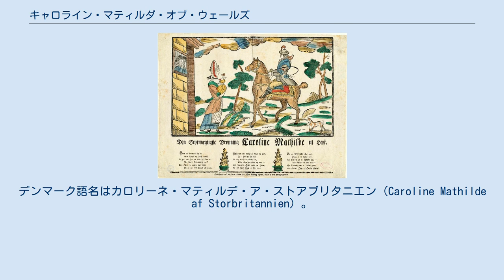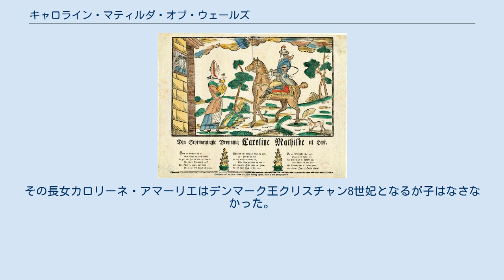キャロライン・マティルダ・オブ・ウェールズ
デンマーク＝ノルウェーの王妃
キャロライン・マティルダ・オブ・ウェールズ（英: Caroline Matilda of Wales, 1751年7月11日 - 1775年5月10日）は、デンマーク＝ノルウェーの王クリスチャン7世の妃。
イギリス王及びハノーファー選帝侯ジョージ2世の長男フレデリック・ルイス王太子の末娘で、ジョージ3世の妹。
デンマーク語名はカロリーネ・マティルデ・ア・ストアブリタニエン（Caroline Mathilde af Storbritannien）。
 キャロライン・マティルダはフレデリック・ルイスと妃オーガスタの末子であった。
フレデリック・ルイスは王太子、プリンス・オブ・ウェールズであったが、1751年3月31日に王位を継承することなく死去した。
キャロライン・マティルダが生まれたのはその100日ほど後である。
プリンス・オブ・ウェールズの娘であることからキャロライン・マティルダ・オブ・ウェールズ（Caroline Matilda of Wales）と呼ばれることになったが、この時プリンス・オブ・ウェールズの称号はすでに兄ジョージが受け継いでいた。
 ストルーエンセ 1766年、従兄であり、デンマークとノルウェーの王に即位して間もないクリスチャン7世と15歳で結婚した。
精神障害のあったクリスチャン7世との結婚生活はうまくゆかなかった。
王は、カロリーネ・マティルデを愛せないと公に宣言さえして無視し、長男フレデリクの誕生後、彼女は孤独な生活を送った。
 1769年、ドイツ人の医師ヨハン・フリードリヒ・ストルーエンセが、外遊中のクリスチャン7世をデンマーク領アルトナで診察したことから、国王の侍医となる。
アルトナには、デンマーク宮廷を追われたランツァウ伯爵らがおり、彼らと共に啓蒙思想に傾倒していたストルーエンセは、その復権を期待されていた。
 ストルーエンセと国王は親密な関係になり、国王は次第に言いなりになっていったが、野心家のストルーエンセはさらに王妃の取り込みも図った。
王妃はストルーエンセを最初は嫌っていたと言われるが、すぐに愛人関係になった。
1770年1月にはすでに2人の関係は公然の秘密となり、また王太子フレデリクに天然痘の種痘を施したことでその信頼は絶大なものとなった。
 1770年9月以降、約16か月にわたり、ストルーエンセはクリスチャン7世の名で様々な改革、高官の罷免を行った。
これらの中には進歩的で優れたものも含まれていた一方、性急な改革や彼自身の傲慢な態度によって、そして王妃とのスキャンダルによって人々の反感を買った。
この間、長女ルイーセ・アウグスタが誕生する。
 1772年の風刺画。
監獄の中のストルーエンセ、男装して乗馬する王妃、乳母に抱かれたルイーセ王女が描かれている 1772年1月16日、仮面舞踏会の後、先王フレデリク5世の妃だった王太后ユリアーネ・マリーと神学者グルベア（w:Ove Høegh-Guldberg）を中心としたクーデターが起こり、ストルーエンセは逮捕される。
摂政には王太后の子（＝クリスチャン7世の異母弟）フレゼリク王子が就任した。
カロリーネ・マティルデもクロンボー城に囚人として監禁された。
王妃はストルーエンセをかばったが、同年4月28日ストルーエンセは処刑された。
 兄のジョージ3世の仲裁により、王妃は釈放されたが、英国王家であるハノーヴァー家はカロリーネ・マティルデの帰国を許さず、王妃はハノーファー選帝侯領のツェレ城に追放された。
その地で旧臣らと穏やかに暮らすこととなった。
デンマーク帰国へ向けてジョージ3世に仲裁を依頼するなどしていたが、願いが叶う間もなく1775年に猩紅熱により、23歳で病死した。
遺体はそのまま同地に埋葬された。
 なお、ルイーセ・アウグスタはストルーエンセとの子ではないかと信じられている。
その長女カロリーネ・アマーリエはデンマーク王クリスチャン8世妃となるが子はなさなかった。
長男アウグステンボー公クリスチャン・アウグスト2世を通じ、血筋はスウェーデン王カール16世グスタフに続いている。